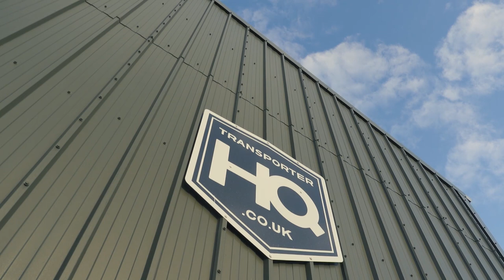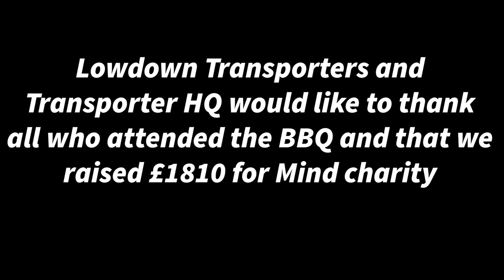Lowdown Transporters & Transporter HQ Charity BBQ 2021 || £1810 raised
Every year we hold a free BBQ to thank all of our members and people who show massive support to Lowdown throughout the year. The guys at Transporter HQ were kind enough to let us use there amazing premise again and help organise the event.

This year we decided this would be a great opportunity to raise some money for the charity Mind as they do fantastic work with mental health.

We raised an impressive £1810 which we thing isn't bad for a bunch of slammed vans in an industrial yard, so enjoy this short edit of the days events and I will be uploading the full vlog next Thursday.

Filmed by
Adam Roberts

Edited by
Adam Roberts

Filmed on
Sony Rrx100 vii

Edited on
Premiere pro

thumbnail by - Algoo Autoglass

artist - Ooyy
songs - maverick
            - fuji